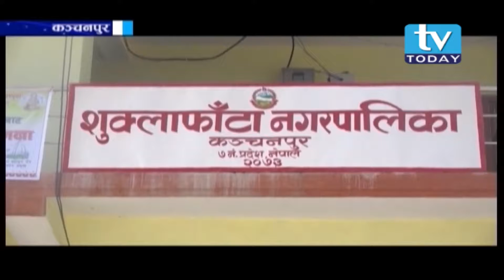कञ्चनपुरको शुक्लाफाँटा राष्ट्रिय निकुञ्जको हात्तीबाट नगरबासी त्रसित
कञ्चनपुरको शुक्लाफाँटा राष्ट्रिय निकुञ्जबाट हात्ती गाँउ पस्न थालेपछी स्थानीय
त्रसित राष्ट्रिय Shuklaphanta National Park

                                   Upload : Durshan Khatri